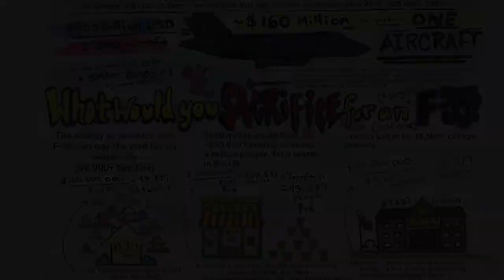ReclaimArmistice Day 2021 ME VFP Portland Maine Video Diary